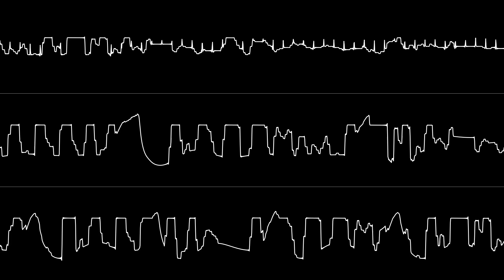Barry Leitch - "Zone Warrior" (C64) [Oscilloscope View]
Released: 1990 Imagitec
Model: 6581
Player: Barry_Leitch
HVSC Path: /MUSICIANS/L/Leitch_Barry/Zone_Warrior.sid

SID Player: Sidplayfp V2.4.0
Oscilloscope Renderer: Corrscope 0.8.1